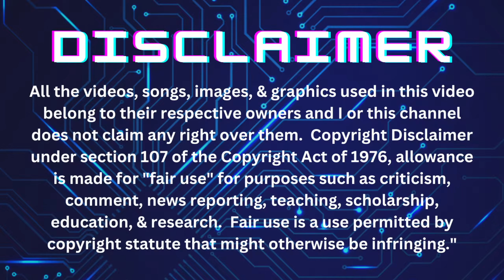Nintendo, Square Fan Plays Final Fantasy VII Remake on the PlayStation5 | game play | episode 9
Join me as I replay Final Fantasy VII Remake. In this episode - I help out around Sector 5 and help out the kids. They invite me to play the box game! Can I get enough mooglel medals to get all the loot?

I stream over on my @Twitch Kick channels every Monday, Wednesday, and Thursday at 9:30am est. Come and join the community!

Want to play this game at home?
Final Fantasy VII Remake Intergrade for PlayStation 5
PlayStation 5
Final Fantasy VII Remake - PlayStation 4:

Our equipment:
Nikon D7200
Nikon 55-200mm lens
Elgato Wave:3 - Premium Studio Quality USB Condenser Microphone
Elgato Shock Mount
Elgato Wave Mic Arm LP
Elgato Key Light Air
Elgato USB-C Stream Deck +